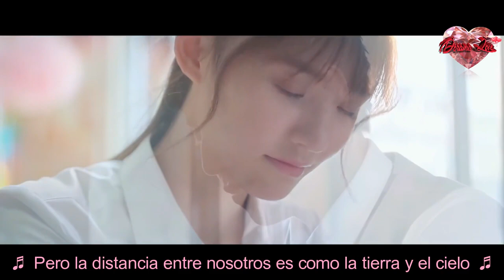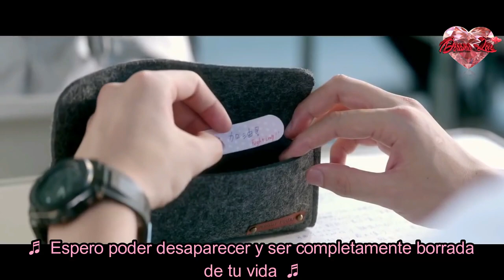LaLa Hsu 徐佳瑩 - Foolish Love 真的傻 - Fall in Love at First Kiss - OST - Sub Español (Dorama Love)